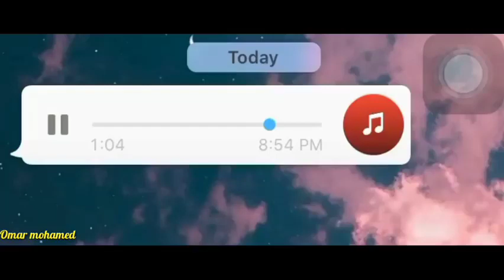هل سمعت العفاسي يقرأ بهذا الطريقة من قبل.؟ | العفاسي يقلد قاري عبدالباسط